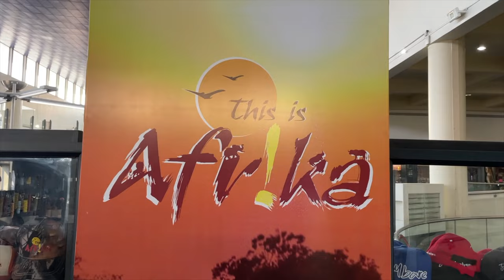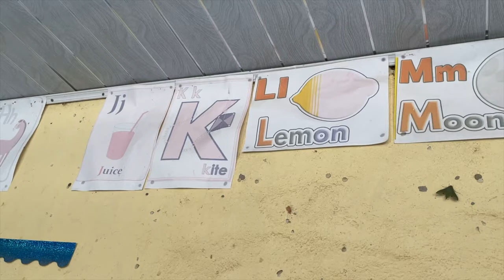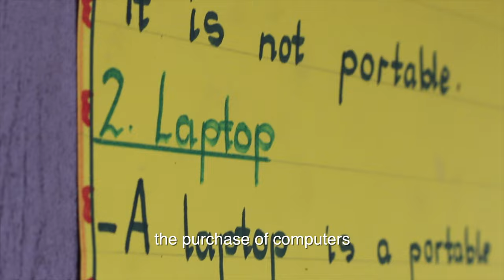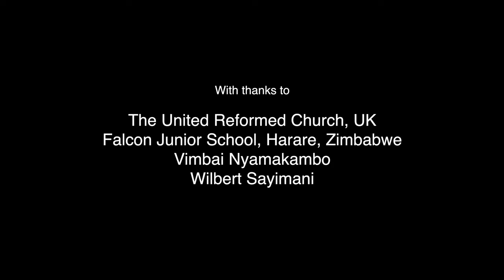Thank you, Falcon Junior School, Harare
The Revd Wilbert Sayimani tells the story of Falcon Junior School in Harare, Zimbabwe.

With the support of the headteacher, Vimbai Nyamakambo, Falcon supports some of the poorest families in the area.

Thank you for your support for this wonderful school.